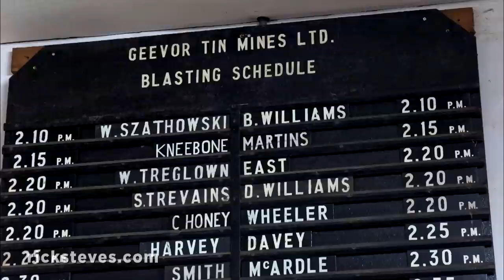Cornwall, England: Tin Mines - Rick Steves' Europe Travel Guide - Travel Bite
The evocative coast of Cornwall is dotted with 19th-century Industrial Age ruins. The iconic smokestacks today are the dramatic remnants of Cornwall's now-dead tin-mining industry, which just couldn't compete with cheap tin from abroad.